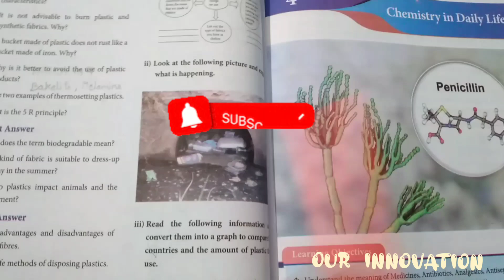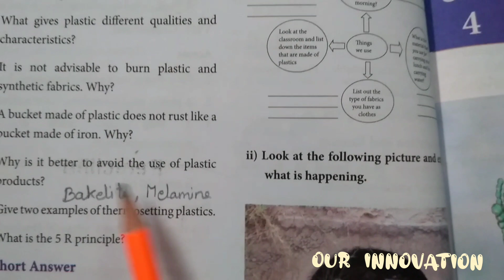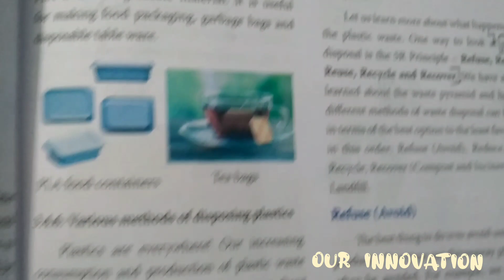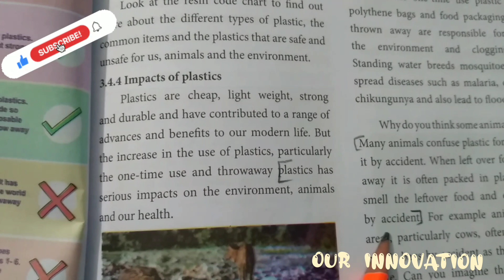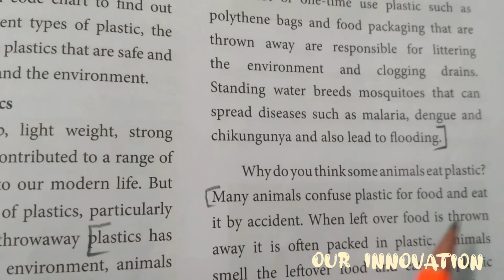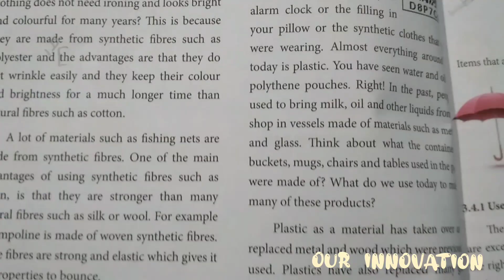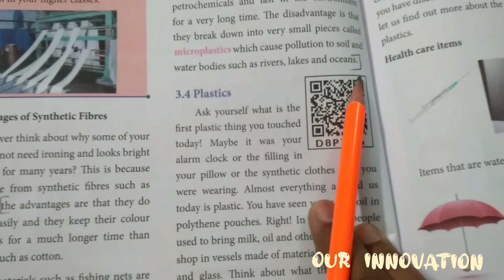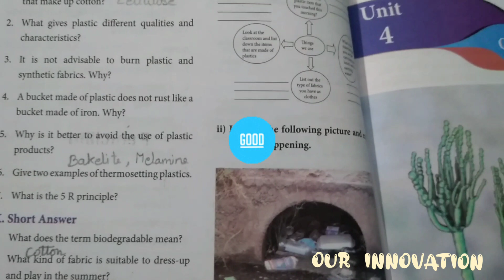7 Std Science / Term 3 / Unit 3 - Polymer Chemistry / Book Evaluation 📖 ( Part 2 )